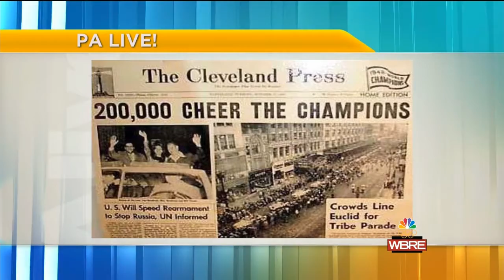David Yonki - Political Analyst -Political Bloggers Love Baseball